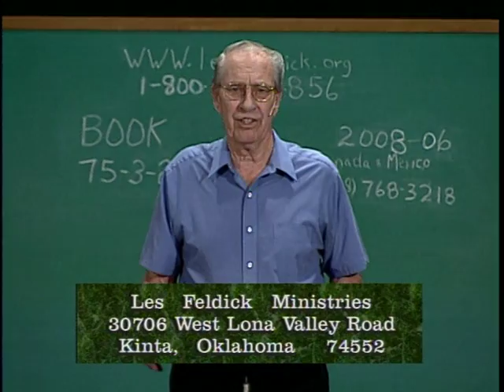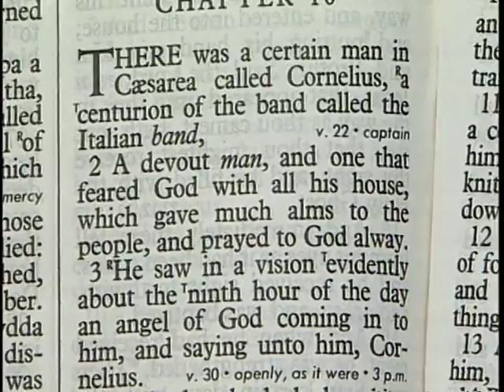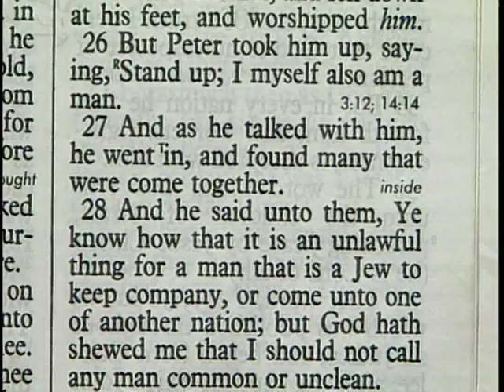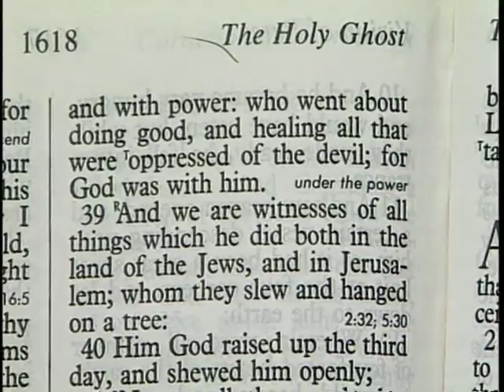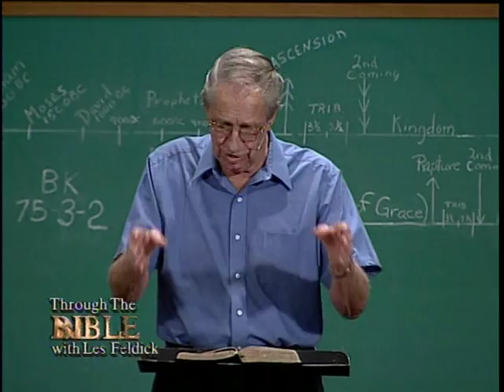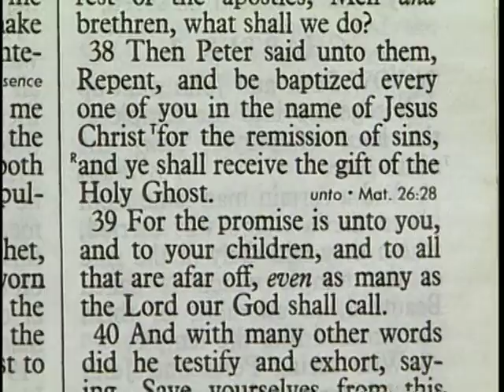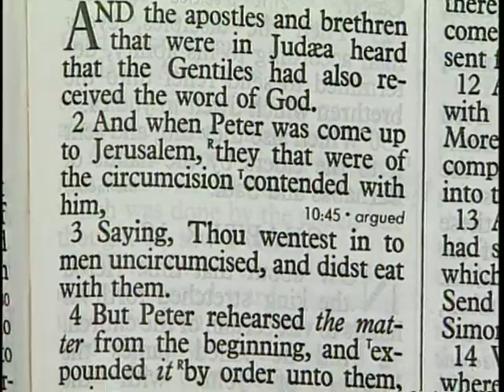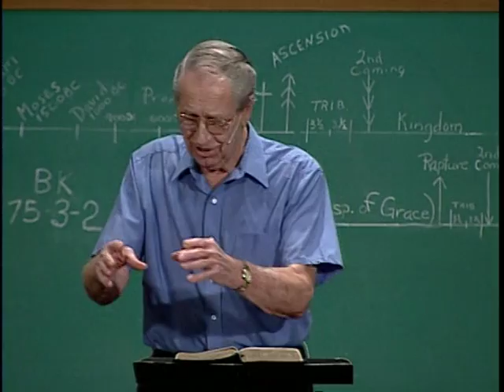898 - Les Feldick Bible Study - Lesson 3 Part 2 Book 75 - Connecting the Dots of Scripture - Part 22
Genesis - Revelation
For those of you in television, in case this is your first time, and you’re just clicking through the channels, and you wonder what in the world—we’re just an informal Bible study. That blackboard is what gets people’s attention, not me thankfully. It’s the blackboard, and then they come back and have to see what it’s all about. We’re glad you’re with us. Again, we always like to thank you for your letters.  My, how we enjoy our mail time!
All right, Iris wants me to keep plugging our one and only book, because we don’t want them to sit out there in the warehouse. The book is eighty-eight questions and the answers from past programs.  Everybody seems to enjoy it, especially the younger people.  We want to keep reminding you of that.  They make wonderful gifts. And it will be the best $11 dollars you will spend.   Many people have found salvation by reading this little book.
All right, we’re going to keep right on going where we left off with what we’ve been calling connecting the dots of Scripture.   We didn’t mention it in the last program, but we just sort of decided to start at Genesis and just as they like to say lately, you just connect the dots and see how everything in Scripture fits from cover to cover.  Sometimes there are changes in the program. We’re covering that now as we come to the Apostle Paul, but it all fits so beautifully.
After Paul’s conversion and after he spent the three years in the desert, as we saw in our last moments of the last half hour, he came back to Jerusalem, and he only spent a couple weeks with Peter and a few of the others.  Then his life was threatened again, as usual, so he fled up to his home town of Tarsus, up there in what is presently southwestern Turkey.
But now we’re going to pick up back in Jerusalem once again, or at least Joppa, with Peter. The whole thing is so providential, but most people miss it.  Because, you see, Peter is still the Jews’ Jew.  He has no time for Gentiles, which was appropriate at that time. How shall I put it? Yet God had to let Peter know that something different was taking place. God was going to go to the Gentiles, Peter or no Peter.  This is what we’re going to pick up now in chapter 10.  God has to show Peter that He is now going to offer salvation to the Gentile world.
Now you’ve got to know your Old Testament to realize that Israel was never instructed to
proselytize or evangelize the Gentile world. They were to keep it to themselves. They alone were under the covenants. They would have their opportunity at some time in the future to bring Gentiles in but certainly not yet.
So this whole idea of Acts chapter 10 with Cornelius, now, is primarily not just to save those few Gentile Romans, which is appropriate, but more importantly to show Peter that now God was going to do something totally different. And I maintain had Peter not had this experience, when they came together in the Jerusalem counsel in A.D. 51, which would probably be about twelve years later, I’m afraid Peter would have never agreed to let Paul and Barnabas go back to their Gentile ministry. They would have squashed it right there in Jerusalem.
So, as we look at this event now with Peter and Cornelius, keep that uppermost in your mind—that this is God’s way of showing Peter that He was now going to do something totally different. All right, Acts chapter 10, we’ll start reading in verse 1.
Acts 10:1-2
“There was a certain man in Caesarea (just up the coast from Jerusalem) called Cornelius, a centurion (or an officer) of the band called the Italian band.  2. A devout man, (In other words, he was religious, contrary to most Romans who were pagan, but he was a devout man.) and one who feared God with all his house, which gave much alms to the people, (He was certainly, what’s the word I’m looking for? A philanthropist, he gave to those that need it.) and prayed to God always.”
Now most people think that makes him a believer.  No, that’s most of the human race. And still he’s as lost as a goose, is the way I usually put it.  And, consequently, he was in need of salvation. This is where God is going to start now so far as the Gentile world is concerned.
“He saw in a vision evidently about the ninth hour of the day (Which would be 3 o’clock in the afternoon.) an angel of God coming in to him, and saying unto him, Cornelius. 4. And when he looked on him, he was afraid, and said, What is it, Lord? (Not recognizing that it was an angel, but whatever.) And he said unto him, Thy prayers and thine alms are come up for a memorial before God. 5. And now send men to Joppa,…” We’re down at that southern end of the eastern shore, the Mediterranean, a little further south of Tel Aviv and Jerusalem today, to Joppa.